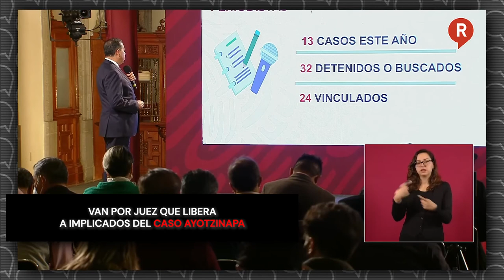Van por juez que libera a implicados del caso Ayotzinapa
Video El subsecretario de seguridad, Ricardo Mejía, informó que el Gobierno del presidente AMLO presentará una denuncia contra el juez Samuel Ventura Ramos, quien ha dejado a 24 personas absueltas por el caso Ayotzinapa.